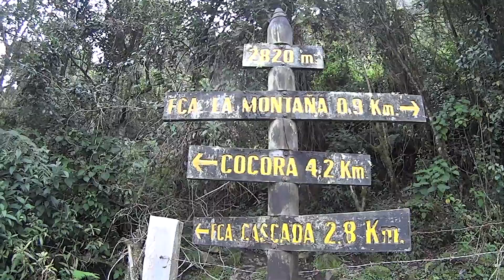VALLE DE COCORA // ДОЛИНА ВОСКОВЫХ ПАЛЬМ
Долина восковых пальм (Valle de Cocora) – натуральный природный резерв, расположенный в центральной части горной цепи Анд, в регионе Киндио, и является «воротами» Национального природного парка Лос-Невадос (Parque nacional natural Los Nevados). Именно здесь самое большое скопление восковых пальм (Ceroxylon quindiuense), богатой флоры и фауны. Восковая пальма была признана официальным деревом Колумбии в 1985 году. Название Cocora долина получила в честь имени принцессы племени Кимбаджа (quimbaya), дочери вождя Акайме, которое обозначает “Звезда воды”.

Хотя лучше один раз увидеть, смотрим!